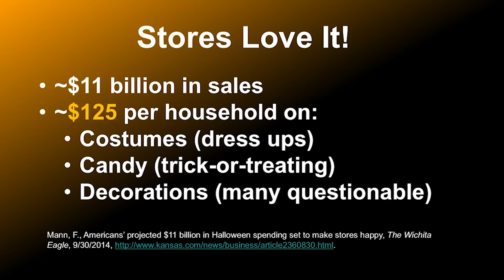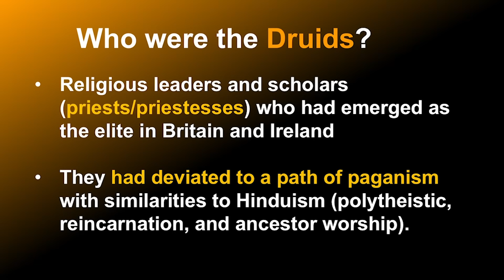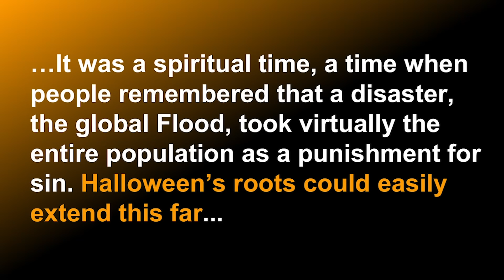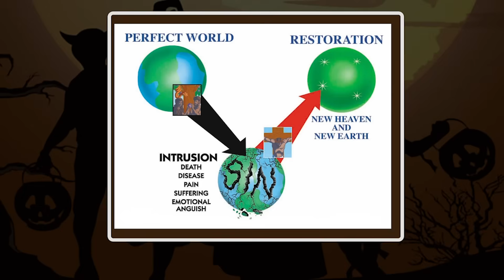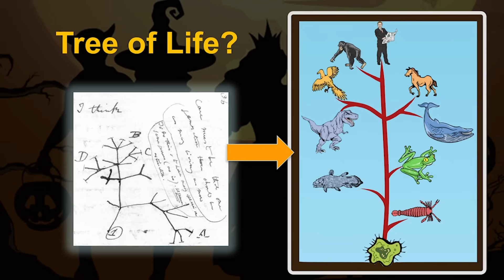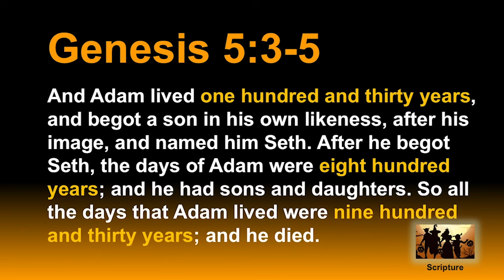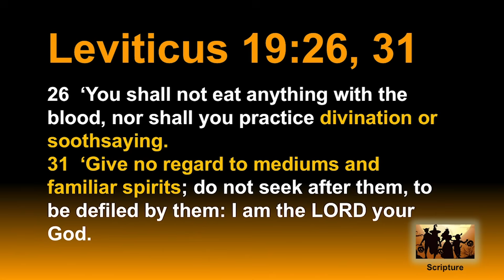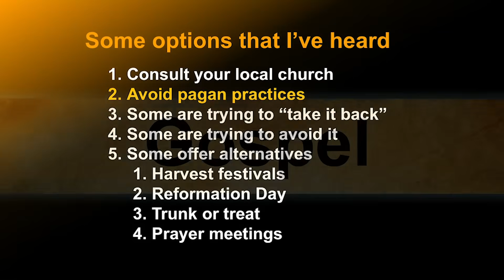Parents, Watch This Before Halloween!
Watch this video before Halloween. In this presentation, Bodie Hodge reveals the truth about Halloween and paganism according to the Bible.